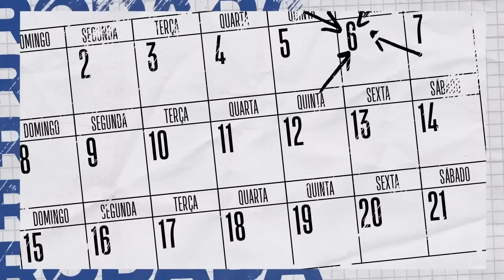QUE VENHAM OS PLAYOFFS! A rodada FINAL da temporada regular 23-24! - Rodada NBA 14/04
O Rodada NBA está no ar! A temporada regular da NBA 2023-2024 chegou ao fim com uma rodada completa simplesmente eletrizante! É hora de conferir a classificação final com os times que garantiram um lugar nos tão esperados Playoffs e se preparar para o Play-In! Na Conferência Leste, 76ers, Heat, Bulls e Hawks brigam por duas vagas. No Oeste, Lakers, Pelicans, Kings e Warriors ainda seguem na disputa!

00:00 - Abertura
00:27 - Hornets x Cavaliers
01:50 - Wizards x Celtics
02:53 - Raptors x Heat
04:20 - Bucks x Magic
05:56 - Hawks x Pacers
07:27 - Nets x 76ers
08:30 - Bulls x Knicks
10:19 - Trail Blazers x Kings
11:13 - Mavericks x Thunder
12:16 - Rockets x Clippers
13:27 - Pistons x Spurs
14:12 - Jazz x Warriors
15:31 - Nuggets x Grizzlies
16:40 - Suns x Timberwolves
17:55 - Lakers x Pelicans